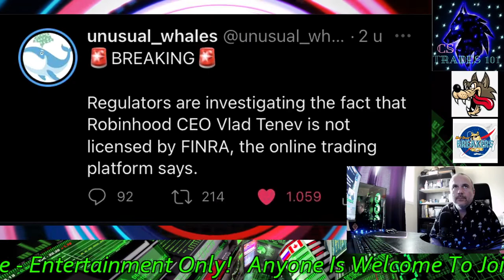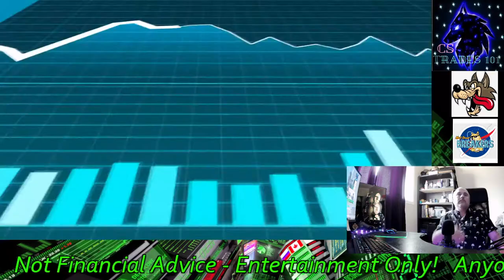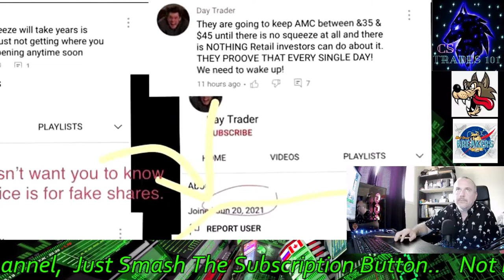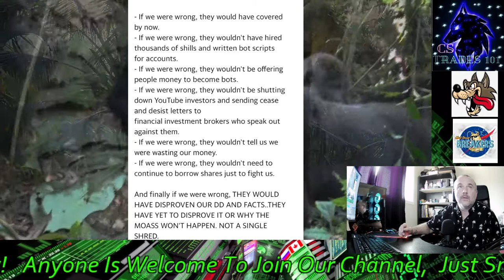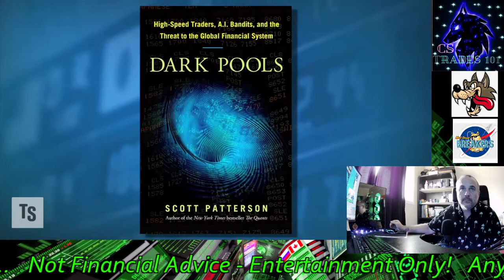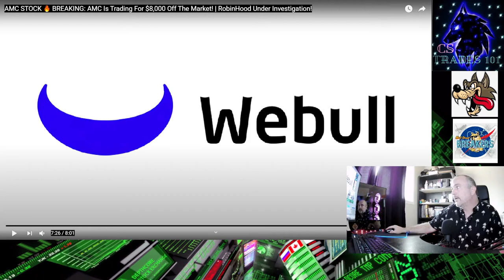AMC Real Price $8010 Each Share & Dark Pool Info...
CODE=PFND3A